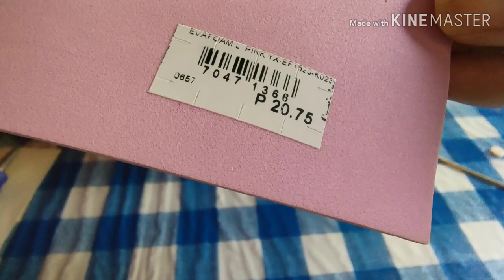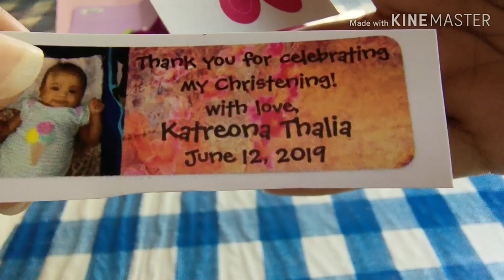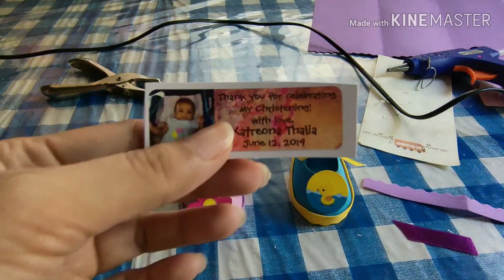Affordable DIY baby shoes party giveaways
Hi guys! para sa mga momshies na nagtitipid for their babies birthday or baptism giveaways, heto po ang easy tutorial para po maka gawa kayo ng sarili nyong giveaways! Wacth nyo from beginning up to the end to learn how =)